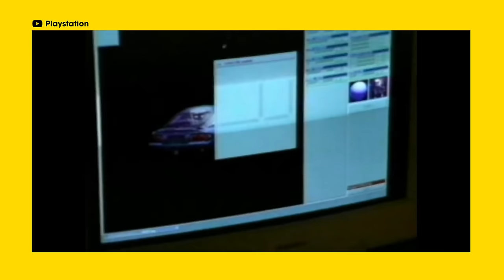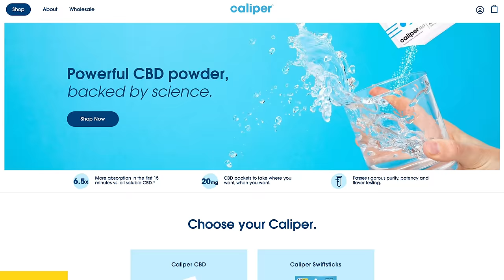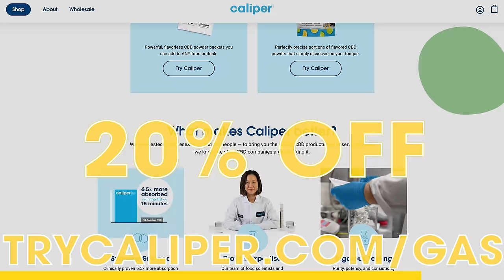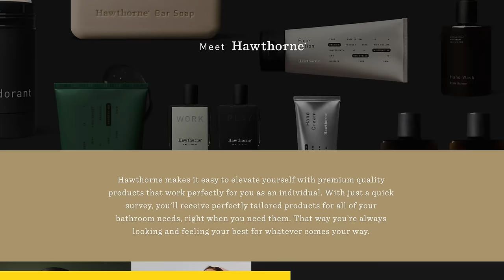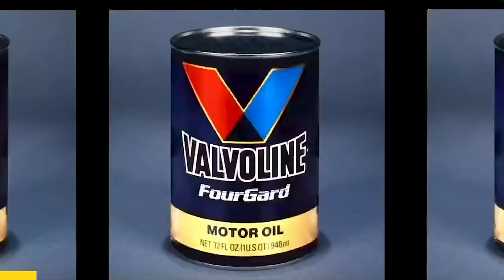The History of Racing Games Pt. 2: How Gran Turismo Happened - Past Gas #61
Gran Turismo. Need For Speed. Dirt. And yes, Mario Kart. These aren’t just some of the best-selling racing video games of all time, they’re some of the best-selling games, period. The evolution of car racing games is full of innovation and gimmicks, hits and flops-- just like the history of cars themselves. So how did we get from dots on a screen to the photo-realistic simulations of 2020? And what are the specific games-- from the arcade to artificial intelligence-- that blazed that trail? Join James, Nolan, and Joe as they answer those questions and more, today on Past Gas!

get started on your personalized self-care routine by going to
purchase.

And finally, thanks to Valvoline for partnering with us over here at Past Gas! You all know the deal by now, everyone here at Donut uses Valvoline, and that's for one reason and one reason only,. Because it's the best frickin' motor oil on the face of this planet! So do yourself a favor and get some Valvoline in your car today!